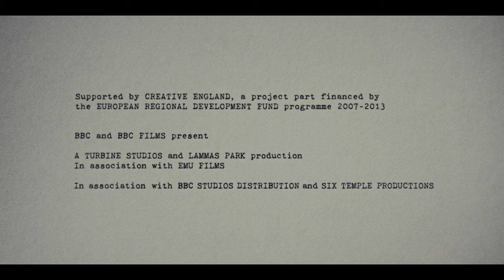Turbine/Lammas Park/Emu Films/BBC Studios Dist/Six Temple Prods/BBC/BBC Studios (2020)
Source: The end of episode 4 of Small Axe capped from the series' Blu-Ray release by The Criterion Collection.